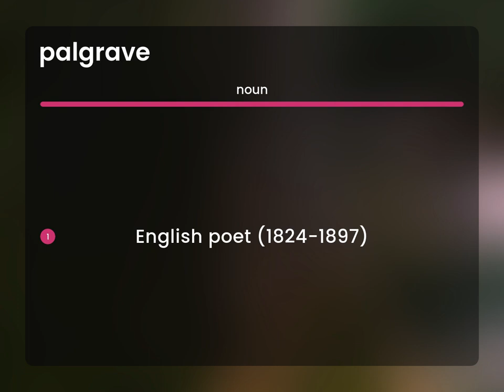Palgrave | PALGRAVE meaning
What is PALGRAVE?

Susan Miller (2023, June 4.) What does Palgrave mean?